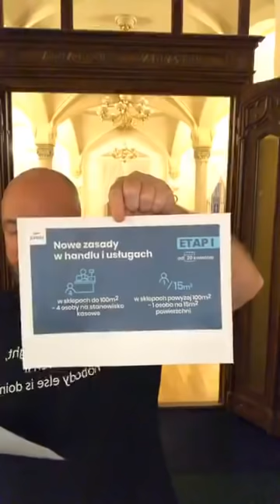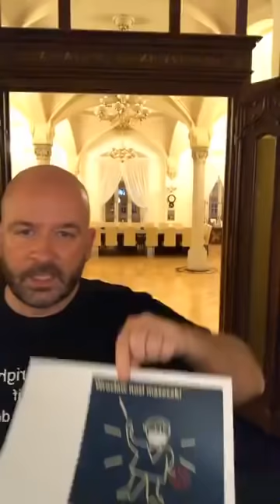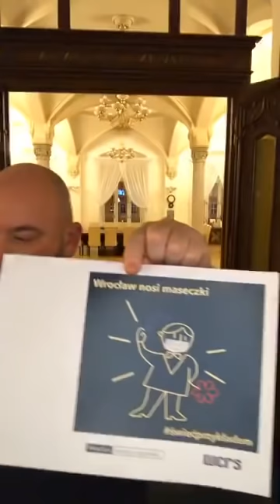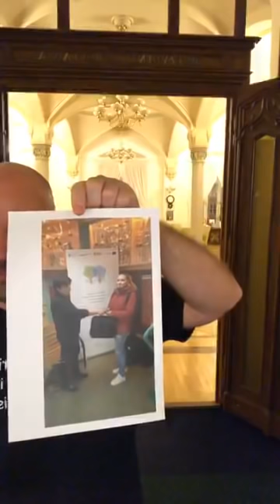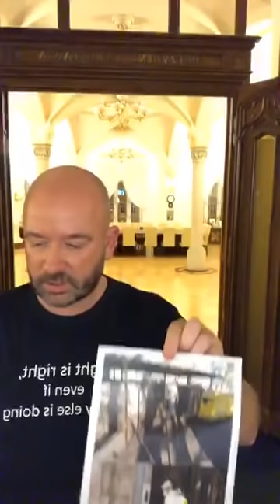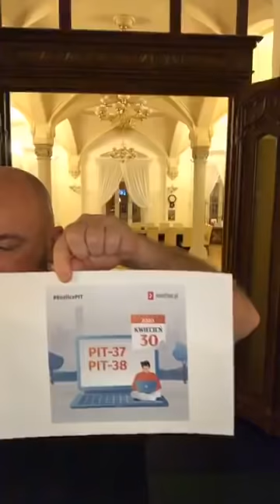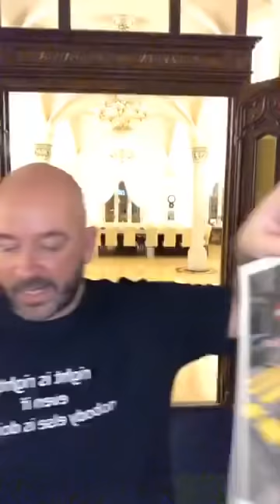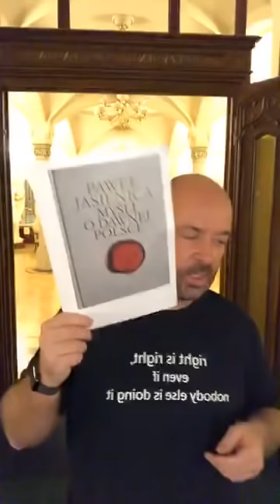Raport dnia - działania związane z koronawirusem (16.04.2020)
Zapraszam do obejrzenia transmisji live (przeprowadzonej na Facebooku) podsumowującej podjęte we Wrocławiu działania związane z koronawirusem.

➡️ The most important information for Wroclaw inhabitants. Cautions, announcements, crisis situations. Coronavirus – special service
➡️ Найважливіша інформація для мешканців Вроцлава! Оголошення, попередження,